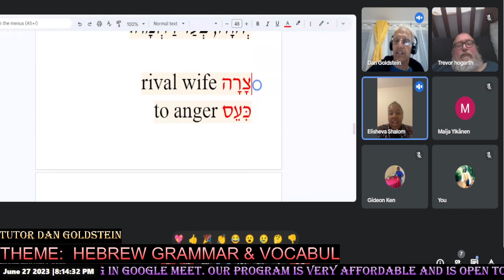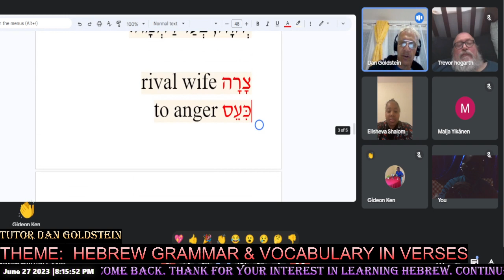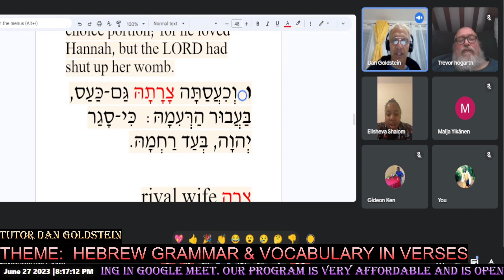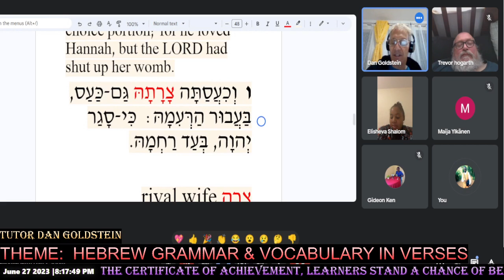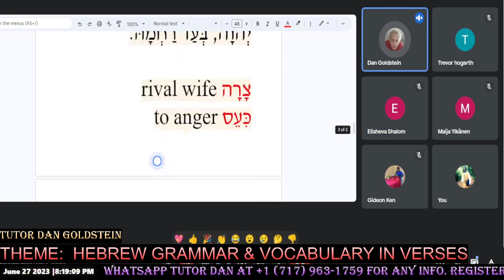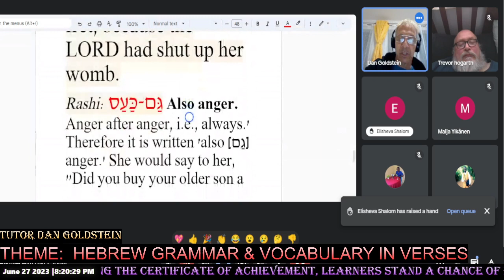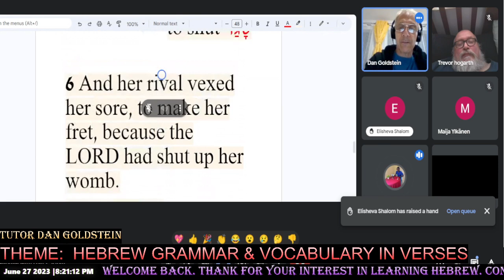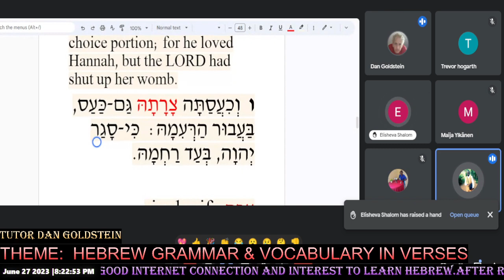Peninna's Rivaly to Hannah Hebrew Grammar & Vocabulary in Verses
SELECT DAN GOLDSTEIN AS YOUR INVITOR